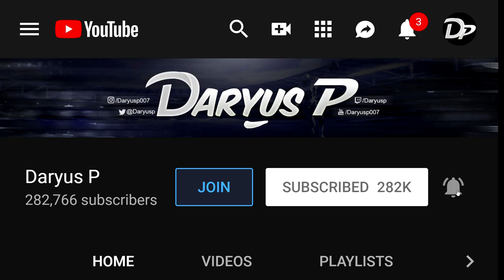Madden 21 The YARD - MOST CLUTCH MOMENT IN THE YARD EVER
Presented by EA Game Changers - Madden 21 The Yard best build